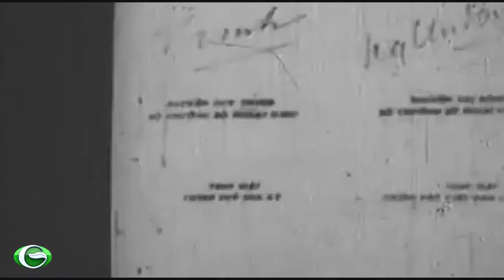THƯỚC PHIM HIẾM VỀ ĐIỆN BIÊN PHỦ TRÊN KHÔNG